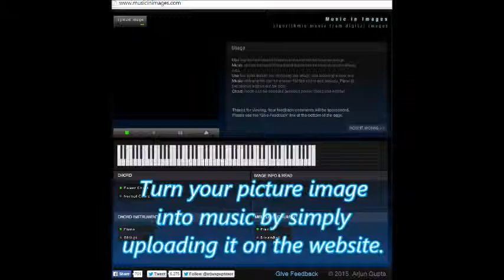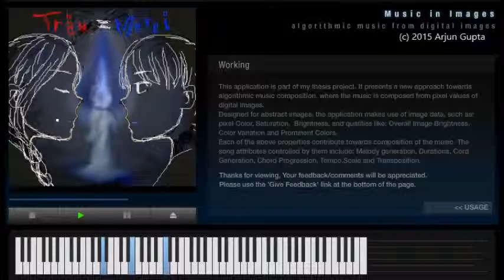【Music in Images】 with Träu=merei fan art 2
Do you know 'Music in Images' by Arjun Gupta?
It's a fascinating website where you can upload an image and let its music play!
In this video I used my second fan art for the free indie horror game "Träu=merei" by Pwam, letting the program read out the various information in each pixel to play a unique, ambient piece of music.

Listen and feel how much difference it makes just to change the colours of the background,,,

Try it with your own images! It's very inspirational.
It can also be a good choice for quick studying/working BGM, too!
Here I used dream bell-piano and moved to dream bell-strings.

You can choose the instruments for melodies between piano and dream bells, and for accompany between piano and strings.
This makes a great difference!

The creator is happy to have some feedbacks from you. Don't forget to send some words :)